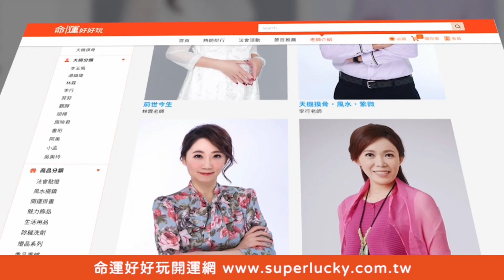【精華版】林吟蔚爆乳發威！這把自摸水到全場都說強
林吟蔚爆乳發威牌技超群輾壓全場！這把自摸真的水到大家都說強...